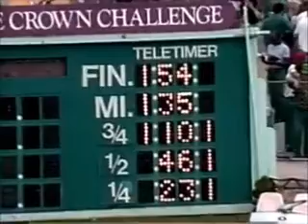Preakness Stakes (G1) 1991 - Hansel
Track: Pimlico Race course(USA)
Winner: Hansel (Woodman - Count on Bonnie - Dancing Count)